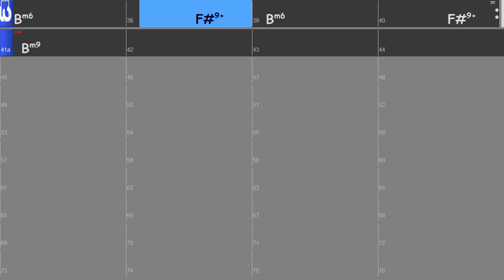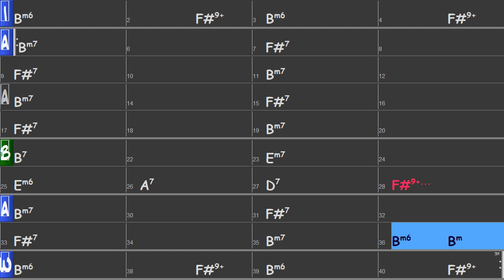Домбайский вальс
В Minor
Jazz Waltz sw8
140 bpm